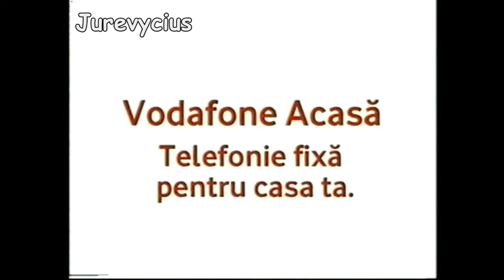Vodafone Acasa, telefonie fixa (reclama, iunie 2007)